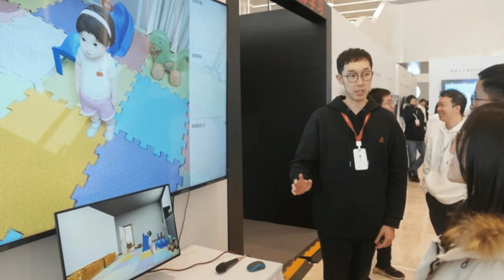তৈরি হলো বিশ্বের প্রথম এআই শিশু, যা বলছে বিজ্ঞানীরা | AI Children | Tongtong | nayeemps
World's First AI Child ? Tong Tong
Meet the AI-Child from China!
Meet Tong Tong: The World’s First AI Child -China made .
EctoLife: The World’s First Artificial Womb Facility
Girl is captivated by Moxie, the world's first AI robot for kids
SCIENTISTS Finally Create World's First ARTIFICIAL BABY
Who is 'Little Girl' Tong Tong - First AI Child in the World with
Meet Sophia: The first robot declared a citizen by Saudi